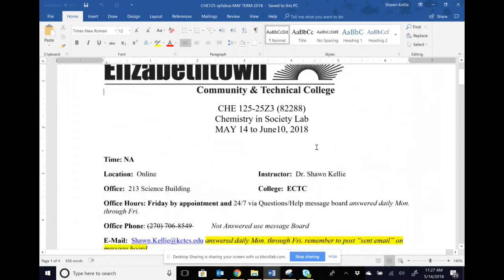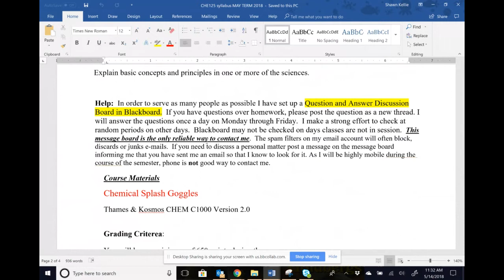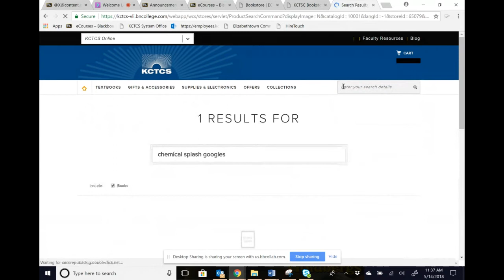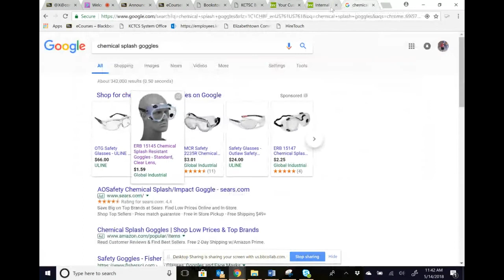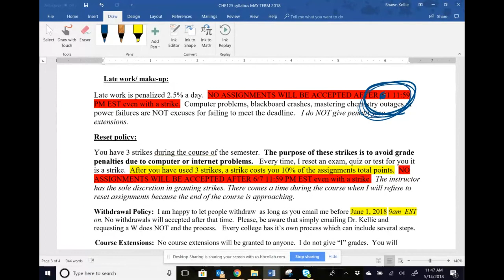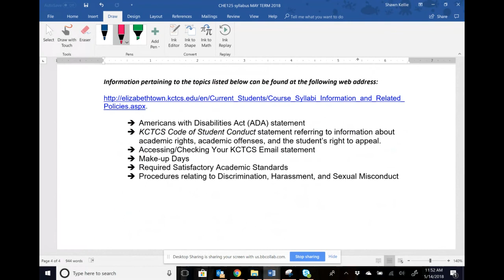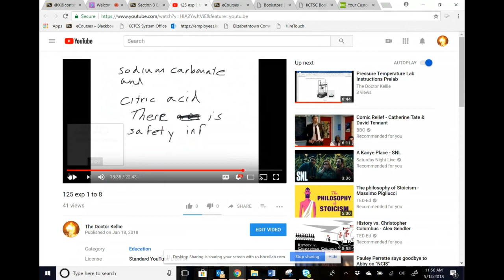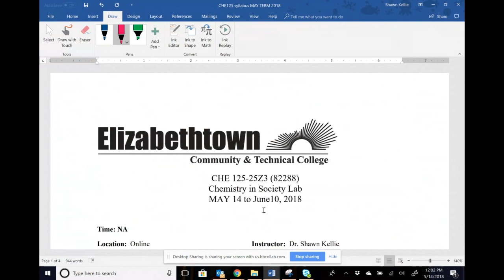Welcome to CHE 125